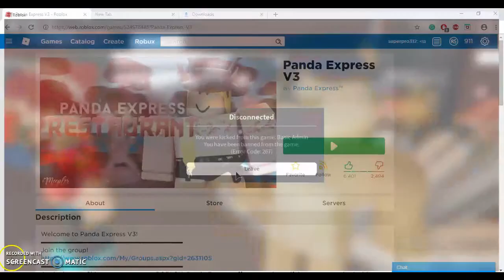Roblox trolling at Panda Express